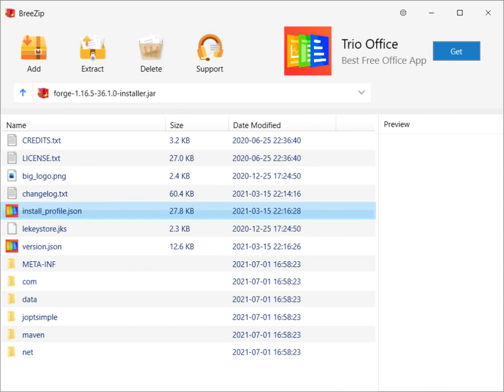POV: you messed up a Forge install